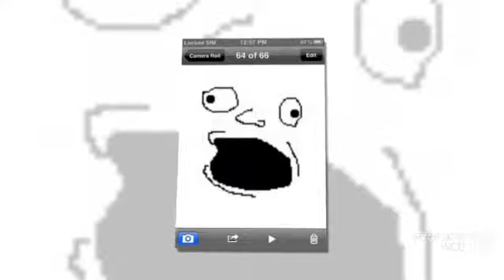Meme slide 1